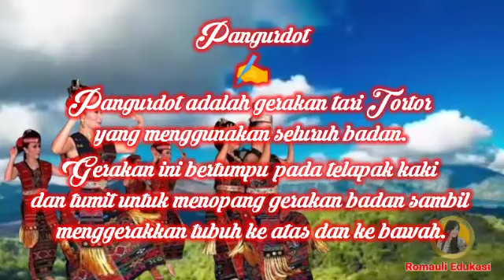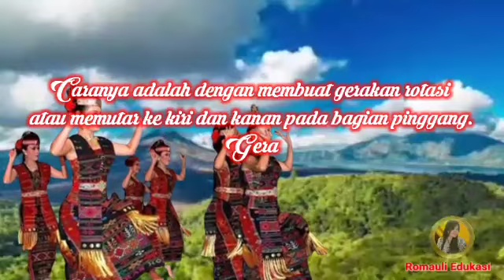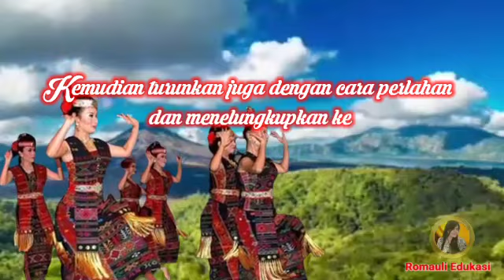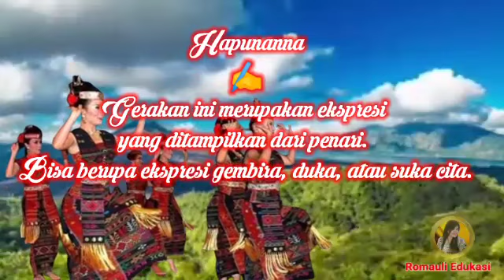Tari TOR TOR - Sejarah, Jenis, Fungsi, & Gerakannya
Tari Tortor adalah tarian khas dari suku Batak Toba yang ada di provinsi Sumatra Utara. Tarian ini menjadi hal penting bagi budaya dan adat dari suku Batak. Melalui tarian ini masyarakat Batak mengutarakan segala harapan, doa, dan perlindungan. Karena itu tari Tortor bersifat sakral. Biasanya tarian ini dilakukan pada upacara kematian, penyembuhan, panen, dan lain-lain.

taritortor-sejarah,jenis,fungsi,&gerakannya#tor-torbatak#